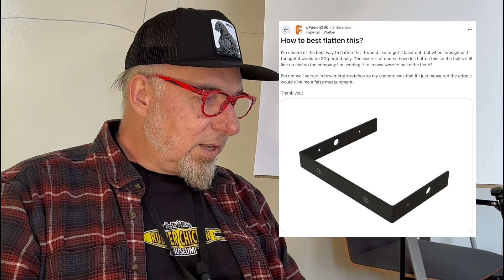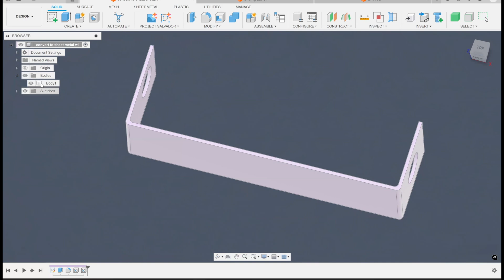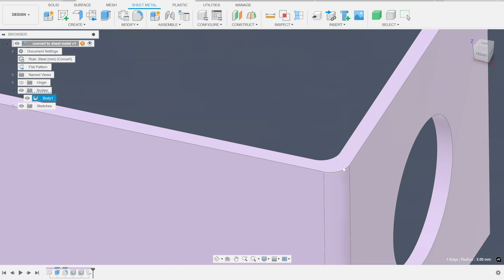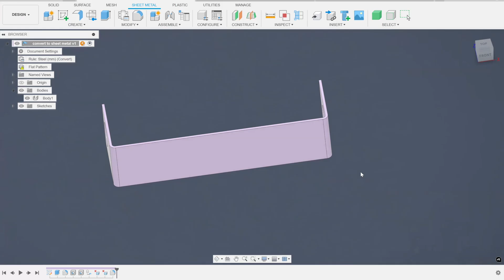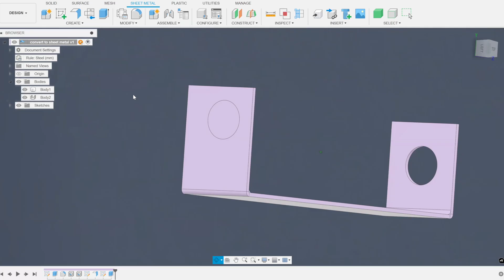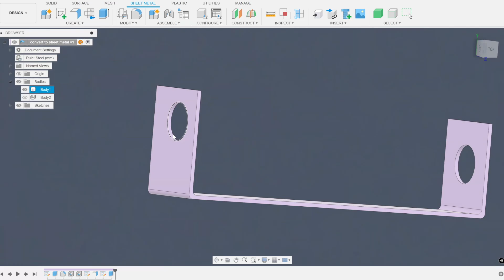How to Flatten a Part | Unstuck My Fusion Design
Ever wondered how to best flatten a part in Autodesk Fusion? Autodesk Fusion Senior QA Engineer Phil Eichmiller walks through the best ways to flatten a part for laser cutting. Starting with a design originally intended for 3D printing, Phil demonstrates how to properly convert it into sheet metal, apply rules, and generate a flat pattern. He also shares an alternative workflow for rebuilding the part using sheet metal tools to ensure accuracy, flexibility, and vendor-ready results. This video is helpful to anyone learning how to move from 3D design to sheet metal fabrication in Fusion.